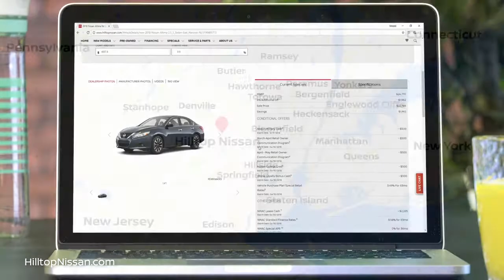Hilltop Nissan, Buy Your Car Online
You can buy everything else online, now you can buy your net car online!

You don't even have to leave your home.